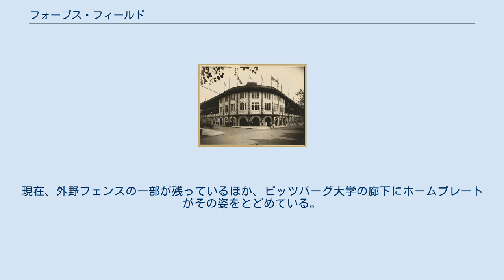フォーブス・フィールド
ピッツバーグ・パイレーツ
ピッツバーグ・スティーラーズ
フォーブス・フィールド（Forbes Field）は、アメリカ合衆国ペンシルベニア州ピッツバーグにかつて存在したスタジアム。
MLBのピッツバーグ・パイレーツ、ニグロナショナルリーグのホームステッド・グレイズ、NFLのピッツバーグ・スティーラーズがそれぞれ本拠地にしていた。
 1900年代初頭に人気を得たパイレーツだが、当時の本拠地エクスポジション・パークは16,000人ほどしか収容できなかったため、球場で観戦したくてもできないファンが出てくるようになった。
そのため、キャパシティを大きくした新球場を建設する必要に迫られた。
 1909年、パイレーツはピッツバーグ郊外の値段が安い土地を買い取り、3月1日に新球場の建設を開始した。
4ヶ月の工事を経て6月30日、新球場フォーブス・フィールドが開場した。
木製が主流だった当時において、鉄骨やコンクリートを用いて建設された球場は、フィラデルフィアのシャイブ・パークに次いで2例目だった。
 フレンチ・インディアン戦争で活躍したジョン・フォーブスという軍人の名前から「フォーブス・フィールド」と名付けられた。
 開場当時は内野のみ3層のスタンドを設置していたが、ホーナス・ワグナーなど人気選手を擁するパイレーツの人気は衰えることがなかったため、1925年に右翼に2層のスタンドが新たに設置された。
1933年からはスティーラーズの移転に伴いアメフトとの兼用になった。
 1939年にはニグロリーグのグレイズもここを本拠地とした。
主催ゲームの多くはワシントンのグリフィス・スタジアムで行ったものの、フォーブス・フィールドでもジョシュ・ギブソンなどスター選手がファンを湧かせた。
 1958年11月、ピッツバーグ大学がフォーブス・フィールドを200万ドルでパイレーツから買い取った。
 1960年代に入るとフォーブス・フィールドの老朽化が進み、多目的円形スタジアムが流行し始めたため、パイレーツは新球場を建設し移転することを決めた。
1970年6月28日、フォーブス・フィールドは最後の試合を終え、パイレーツは翌月からスリー・リバース・スタジアムに移転した。
 1971年7月、球場は一部を残して取り壊された。
現在、外野フェンスの一部が残っているほか、ピッツバーグ大学の廊下にホームプレートがその姿をとどめている。